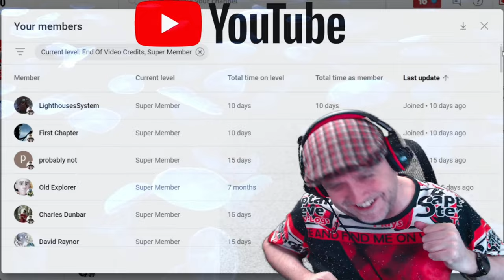Street Fighter Alpha - No Continues Challenge - Retro Gaming Captain Steve Plays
Developer/Publisher: Capcom
Platform: Arcade
Release Date: 1995

Street Fighter Alpha: Warriors' Dreams, known as Street Fighter Zero in Japan, Asia, South America, and Oceania, is a 2D arcade fighting game by Capcom originally released in 1995 for the CP System II hardware. It was the first all new Street Fighter game produced by Capcom since the release of Street Fighter II in 1991. The working title for the game was Street Fighter Legends.